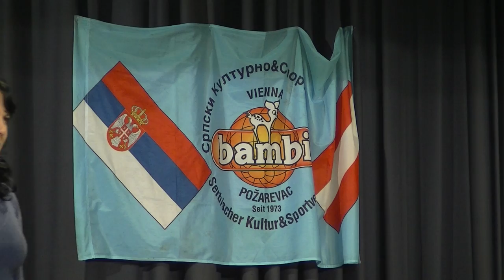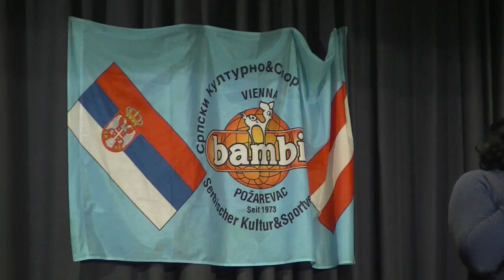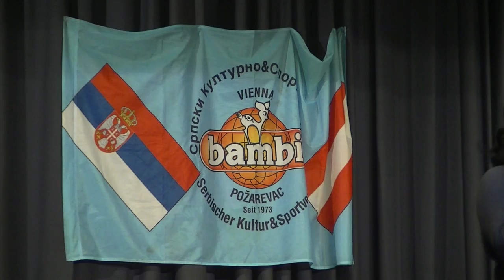FOLKLOR=FULL HD=VIENNA AUSTRIA=FOLKLOR I SKUD VUK KARADIC=IZ TRSTA=00002.MTS